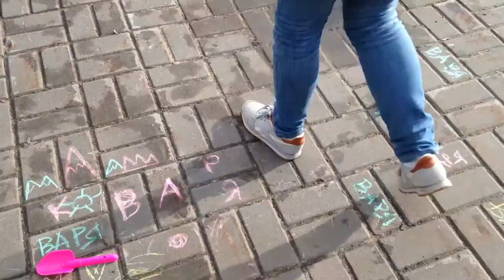Vlog 1 - A day with Alyona & Varya